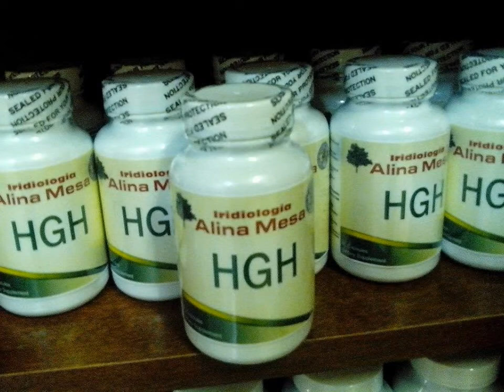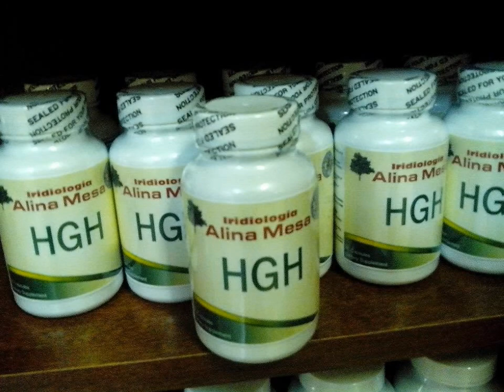HGH LA HORMONA DEL CRECIMMIENTO